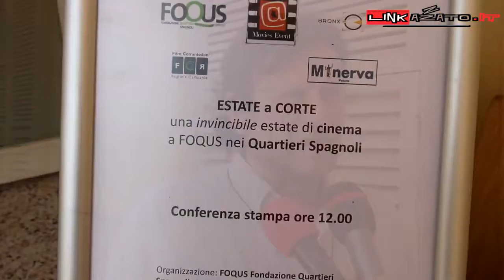Estate a Corte - Il grande cinema a Foqus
Presentazione della rassegna a cura della redazione de Linkazzato.it